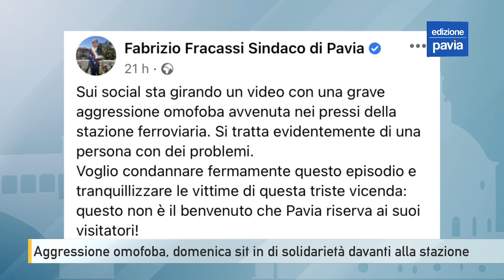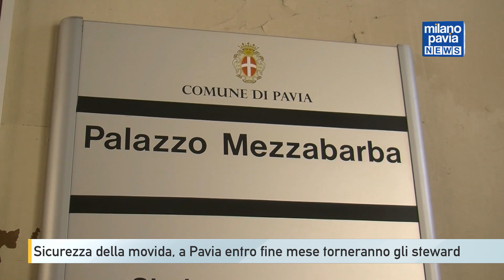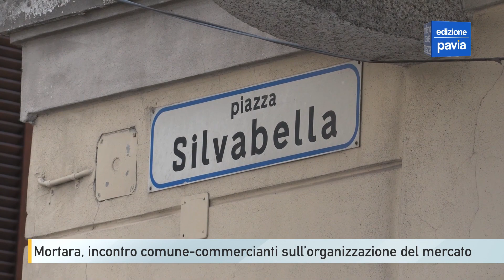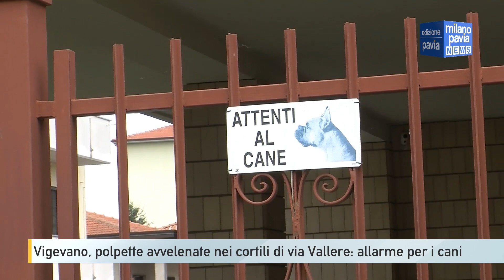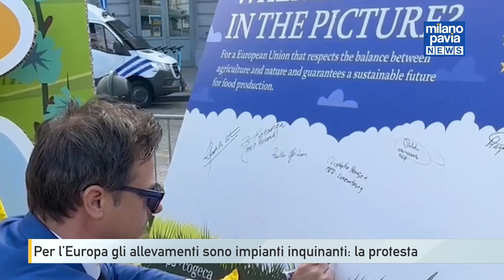Milano Pavia NEWS – edizione PAVIA - 09 giugno 2023